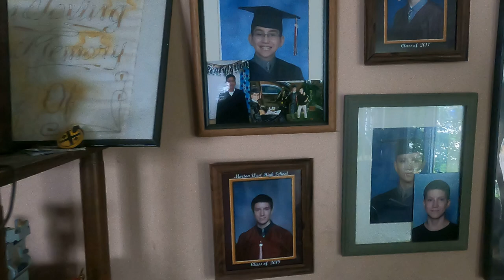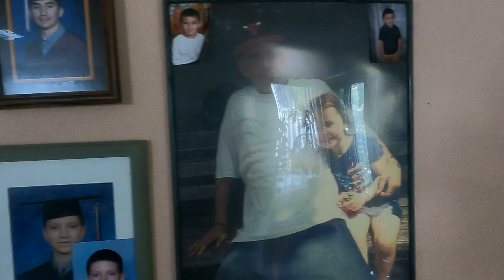Cleaning Up Living Room video (1)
File Name: GX011348

File Created: Sep 27th, 2023 3:11 PM